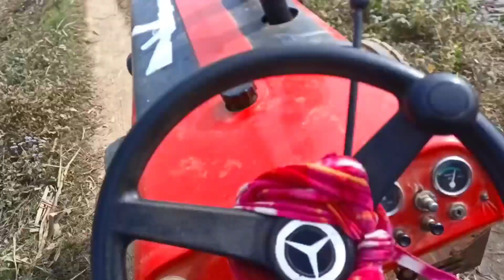Mahindra 265 di tractor on sugarcane and bricks tipler performance💥|Gamer Bandey extra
Main Channel - @GAMERBANDEY